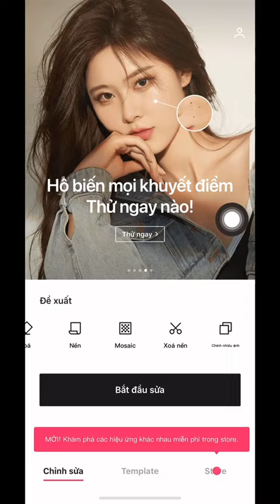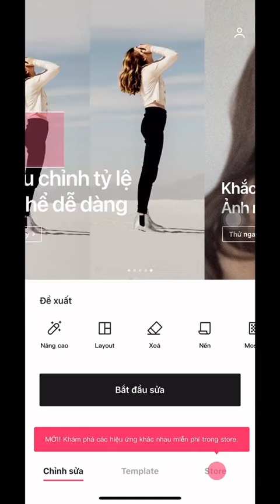Pose dáng xịn ở “ biển “ của Hà Nội